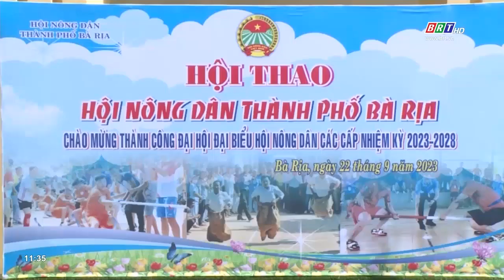Sôi nổi Hội thao nông dân thành phố Bà Rịa năm 2023 | BRTgo